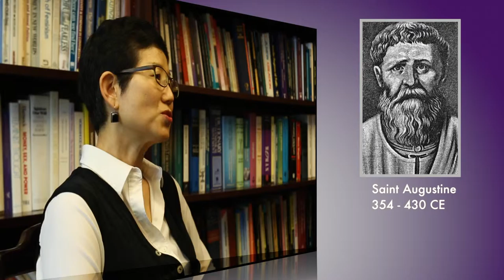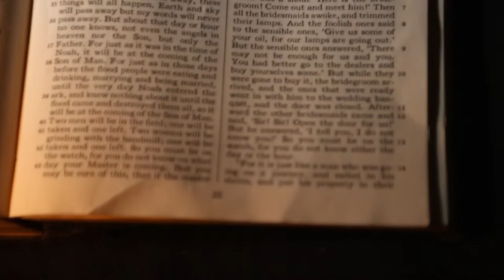Brite 4U - Episode 2 - Asking Good Questions: A Basic Tool for Doing Theology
Featuring: Namsoon Kang, Professor, World Christianity & Religions